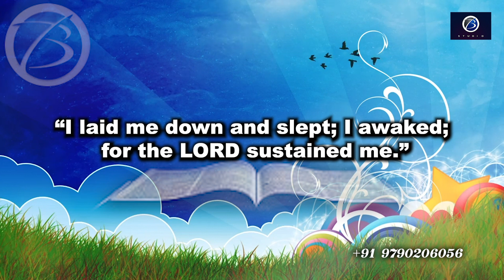Psalms 3 5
Daily BIBLE Words